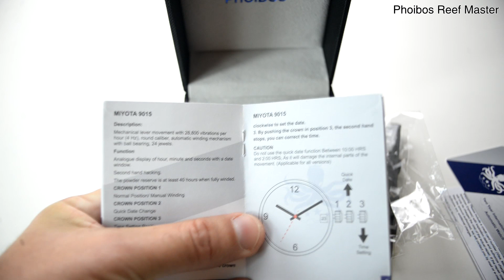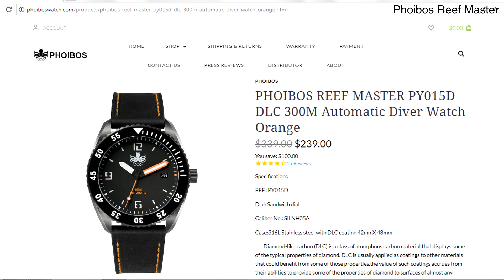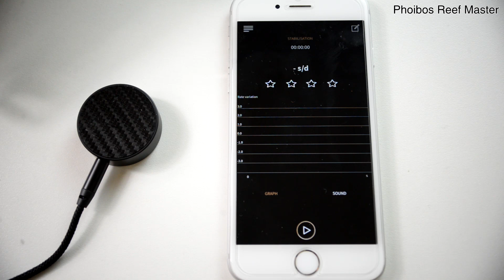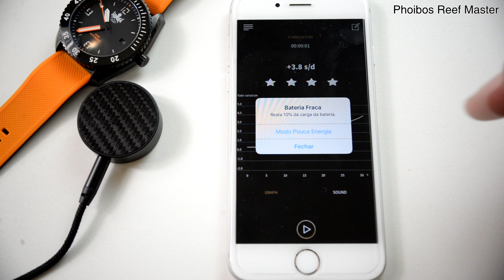Phoibos Reef Master 300m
No vídeo de hoje um Review de mais uma máquina Phoibos.
Iremos conhecer o Phoibos Reef Master PY015D.

Um relógio bem bacana, com movimento automático Seiko, vidro em Safira, duas pulseiras, acabamento Diamond Like Carbon mostrador em estilo sanduíche e muito mais!